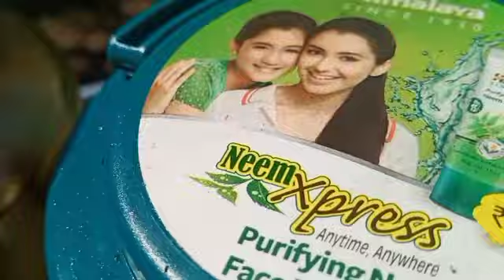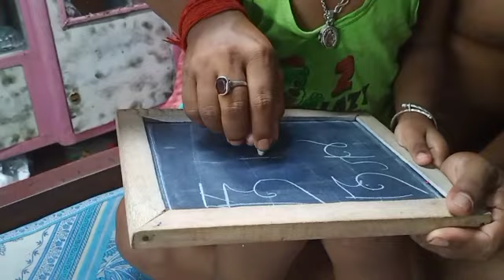আমার বর সব করে ফেলেছে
বর হতে হবে এইরকম// আমার ঘুম থেকে উঠার আগেই সব কিছু করে ফেলেছে।

আমি সঙ্গীতা তোমাদের ঘরের মেয়ে।আমি তোমাদের প্রতিদিন একটা করে ভিডিও উপহার দেবো।যদি তোমাদের আমার ভিডিও ভালো লাগে পাশে থেকো।ভালো না লাগলেও পাশে থেকো 🙏🙏

আমাদের ভাইরাল ভিডিও 👇
এটা আমার প্রথম ভাইরাল ভিডিও